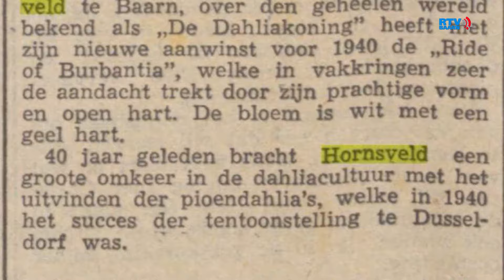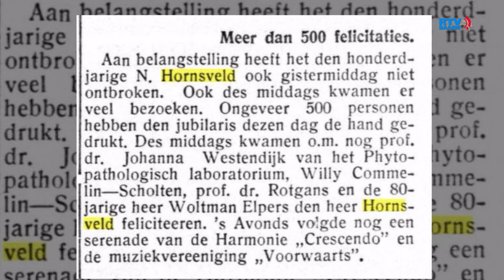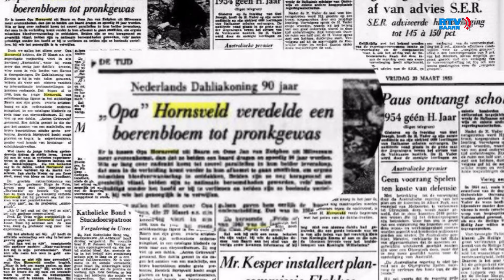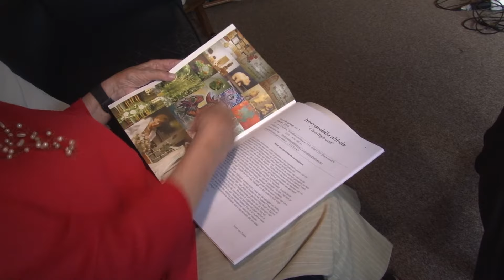De herinnering blijft Hornsveld 2015